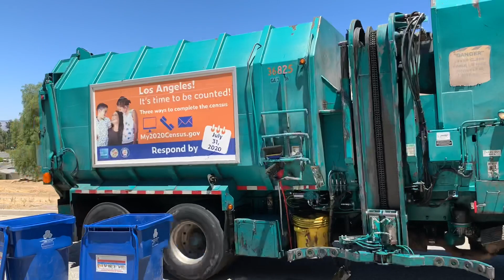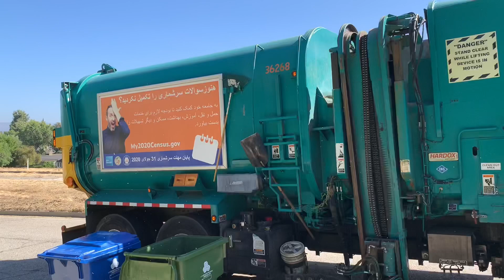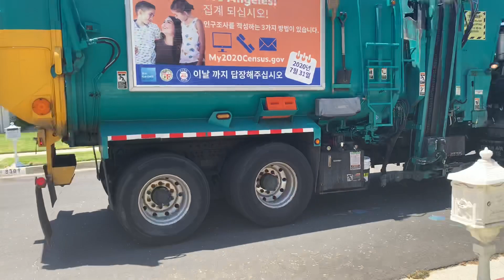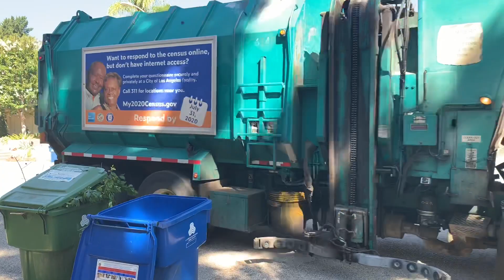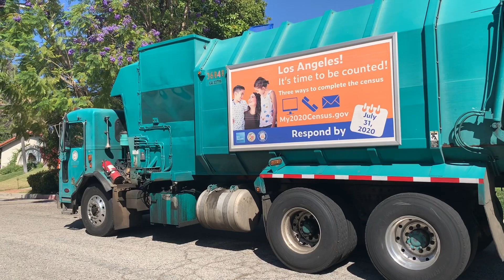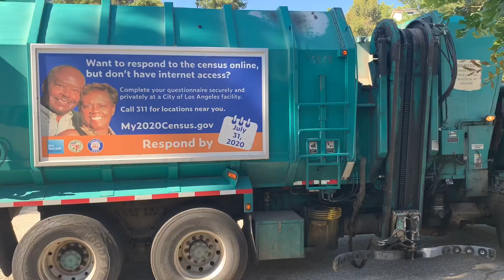West Valley - LA Sanitation Part 2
Here’s Part 2 featuring these trucks from the West Valley District Yard. There is absolutely more entertaining trucks in this video, such as revving trucks and some mini trucks. The trucks that are featured were filmed throughout the past 2 months or so in the West Valley District Tuesday and Friday route. Not really much to say in this video.

I really gotta say, I caught some of these trucks by complete surprise, lol

Note to LA Sanitation - My previous, present, and future videos are not intended to get your drivers/employees into trouble of whatsoever. If you see anything wrong, please don’t use this against the drivers. Your Sanitation services is highly and very much appreciated.

Trucks featured:

36198 - collecting trash (Full Video coming soon)

36297 - collecting recycling

36222 - collecting green waste

36825 - collecting recycling

36342 - collecting recycling (Thanks to Amrep E for the clip).

36209 - passing by (lost)

36985 - collecting recycling

36268 - collecting green waste

36972 - collecting recycling

36310 - collecting recycling (Super chill driver)

36315 - collecting trash

36021 - collecting bulky items

36848 - collecting recycling

36174 - passing by (new transfer from East valley, I think)

36069 - collecting trash (helping out 315)

Thanks to all the drivers for letting me film